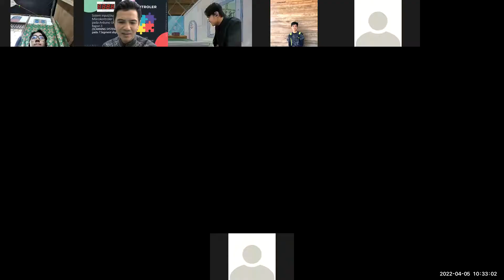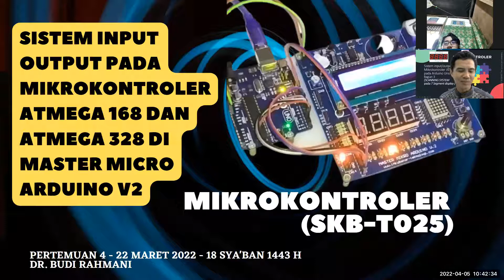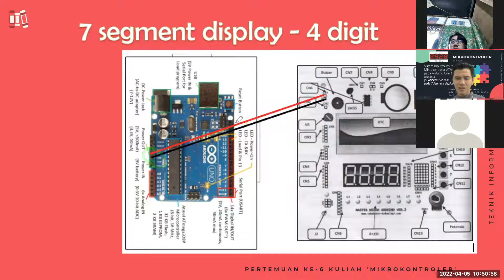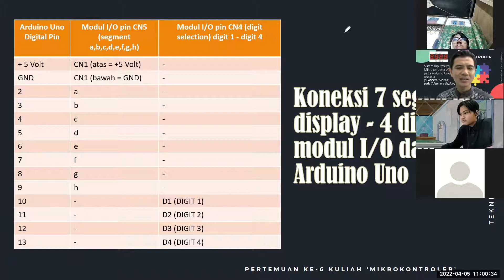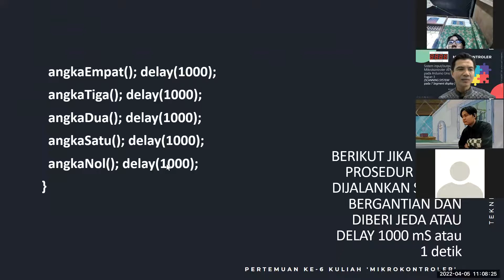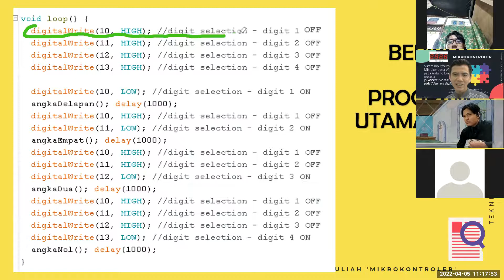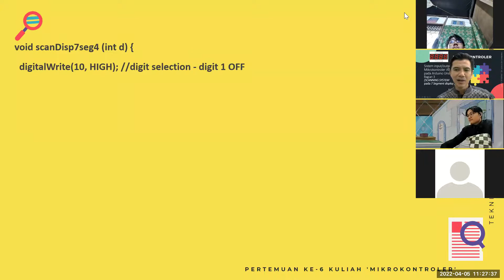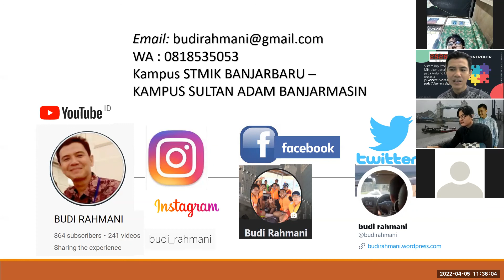SCANNING SYSTEM SEVEN SEGMENT DISPLAY | MIKROKONTROLER | ARDUINO | 5-4-22 | PERTEMUAN 6 | Kelas 47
SCANNING SYSTEM pada SEVEN SEGMENT DISPLAY | MIKROKONTROLER  | ARDUINO | 5 April 2022 | PERTEMUAN ke-6 | Kelas 47